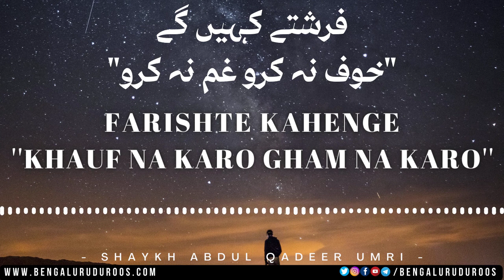Farishte Kahenge ''Khauf Na Karo Gham Na Karo'' | Shaykh Abdul Qadeer Umri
This clip is taken from the Lecture:
Husn-e Khaatima

٠٠٠٠٠٠٠٠٠٠٠٠٠٠٠٠٠٠٠٠٠٠٠٠٠٠٠٠٠٠٠٠٠٠٠٠٠٠٠٠